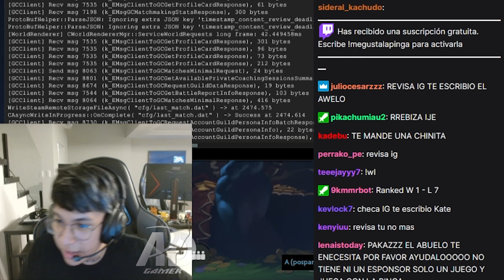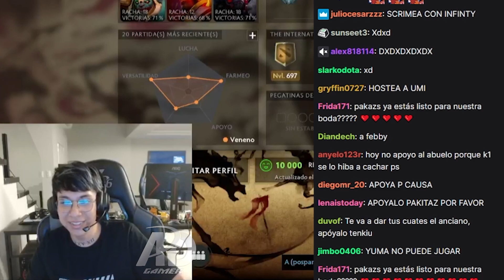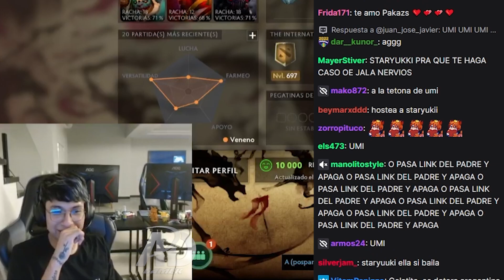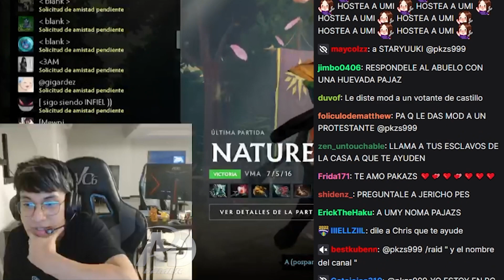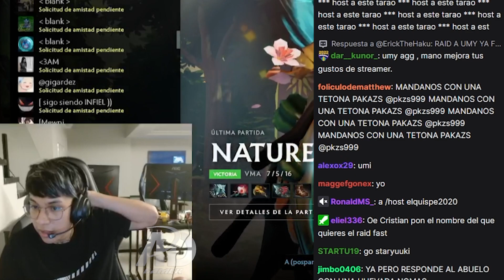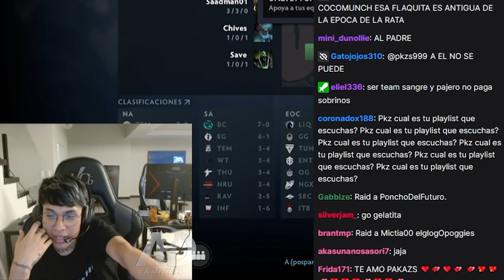😲PAKAZ LE EL MENSAJE😲 DE BENJAZ POR IG, "PREGUNTARÉ SI PUEDO JUGAR, MAÑANA LES TRAIGO LA COPA"